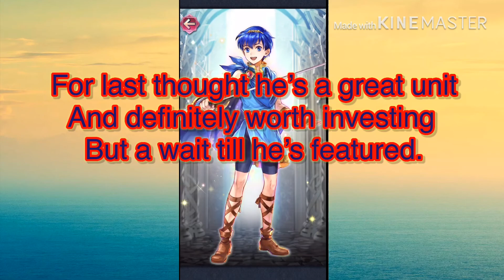Fire Emblem Heroes: The Young Hero of tomorrow Young Marth Showcase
Again hope everyone is doing staying safe and healthy and at home. As always again have a good day.